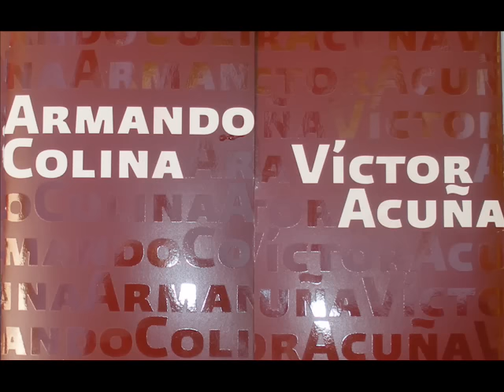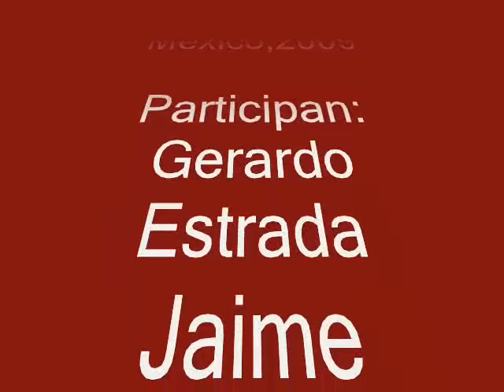ARVIL MEDALLA BELLAS ARTES MÉXICO 2009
ARMANDO COLINA Y VÍCTOR ACUÑA Homenaje y Entrega de Medalla Bellas Artes, en el Palacio de Bellas Artes de la Ciudad de México DF. Musica Flute Sonata in Eb Allegro, ( Apollo Chamber Ensamble )